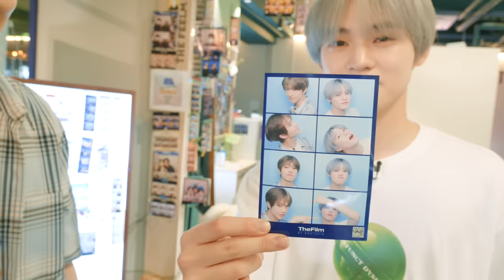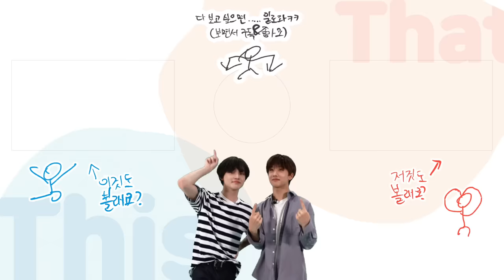너무 이기면 안 되는데😅 천러 VS 지성🥊 | 천지의 이것저것 시즌2 Ep.13